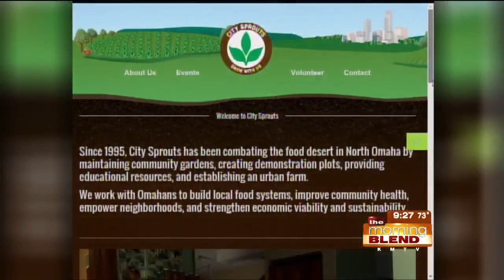City Sprouts 7-28-15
Since 1995, City Sprouts has been combating the food desert in North Omaha by maintaining community gardens, creating demonstration plots, providing educational resources, and establishing an urban farm. They work with Omahans to build local food systems, improve community health, empower neighborhoods, and strengthen economic viability and sustainability. We'll be joined in the studio by Executive Director Roxanne Williams Draper and intern Veronica Grano to talk about the program and her accompanying chic